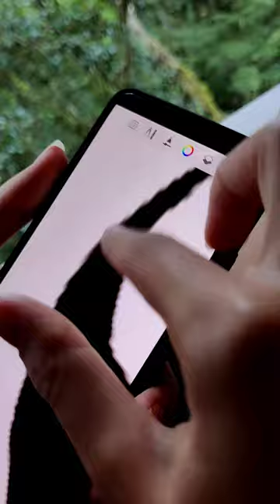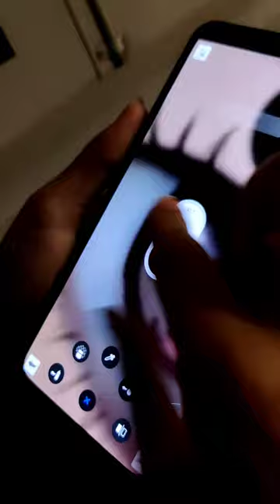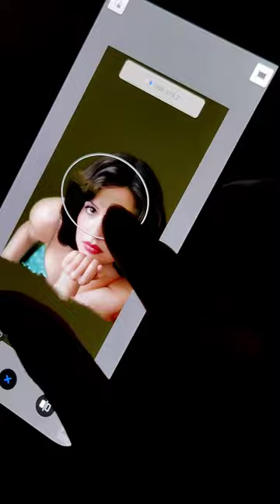How I drew the lovely and talented Violetta Zironi entirely on my phone and using only my fingers